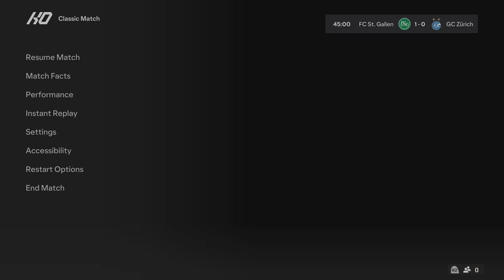FC 24 | FC St. Gallen vs Grasshoppers Zürich - CSSL | 11/08/2024 | Gameplay PS5